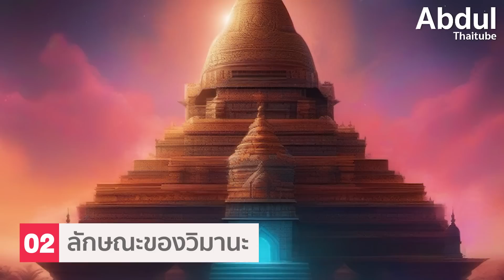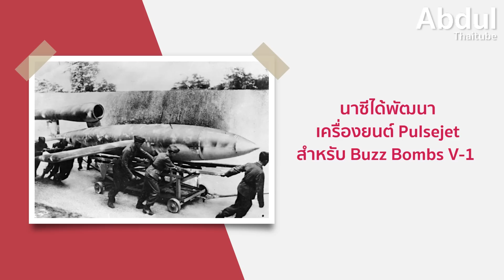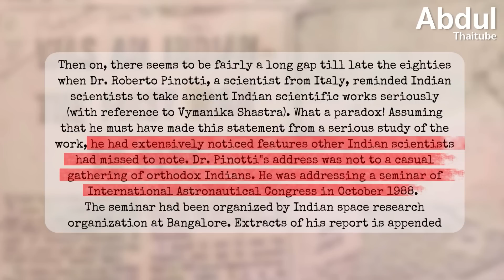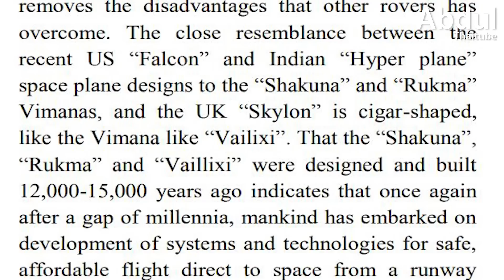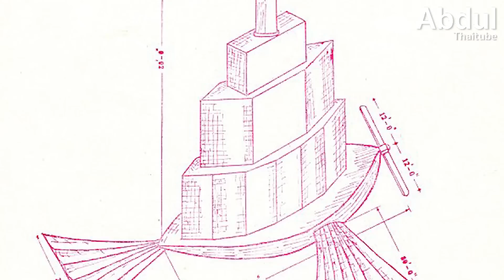Vimana ยานอวกาศโบราณของอินเดีย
ในปี 1903 เครื่องบินลำแรกของโลกถูกสร้างขึ้นได้สำเร็จ คำว่า "มนุษย์บินได้" จึงไม่ใช่เรื่องเพ้อฝันอีกต่อไป และจนถึงวันนี้ มนุษย์เรายังสามารถเดินทางสู่อวกาศนอกโลกได้สำเร็จ

เชื่อหรือไม่ว่า เมื่อประมาณ 3,000 ปีก่อนคริสตกาล มีคัมภีร์โบราณที่เขียนขึ้นด้วยภาษาสันสกฤต อธิบายถึงยานพาหนะที่สร้างขึ้นสำหรับเหล่าทวยเทพ เดินทางล่องลอยไปบนท้องฟ้าได้อย่างอิสระ สามารถควบคุมทิศทางและความเร็วได้ตามต้องการ ยานพาหนะนี้มีชื่อเรียกว่า “วิมานะ” (Vimana)

Clip นี้ Abdulthaitube ขอนำเสนอเรื่องราวของ วิมานะ หรือ ยานอวกาศโบราณของอินเดีย เพื่อสำรวจดูกลไกการทำงาน รูปทรง และการเคลื่อนที่ ซึ่งน่าสนใจว่าองค์ประกอบเหล่านี้ได้ถูกนำมาประยุกต์ใช้ในเทคโนโลยีการบินในปัจจุบันมากน้อยเพียงใด

0:00 บทนำ
1:02 วิมานะ คืออะไร
2:16 ลักษณะของวิมานะ
3:51 วิมานะอาจเป็นที่สนใจของนาซีและนาซา
6:13 การศึกษาทางวิทยาศาสตร์
7:54 วิมานะในมหากาพย์ฮินดูในมุมมองของนักวิจัย